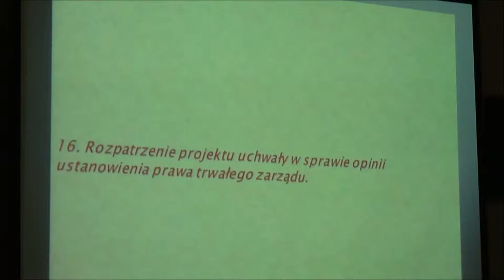RD_XVI_27-06-2013_16 opinia ws ustanowienia prawa trwałego zarządu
Opinia w sprawie ustanowienia prawa trwałego zarządu.